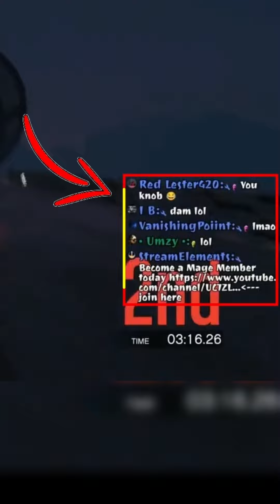I NEED to UPGRADE my CAR 2